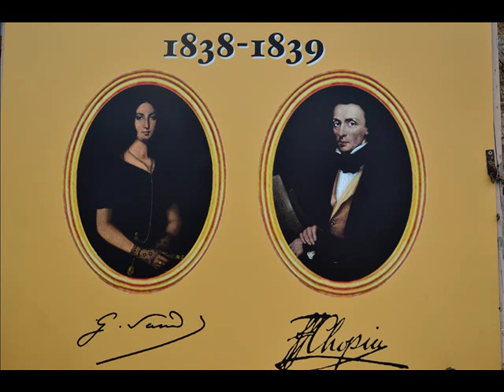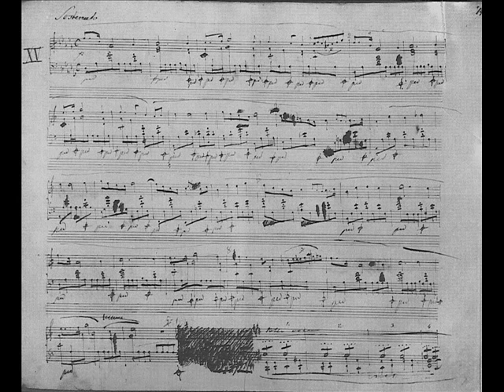Vlado Perlemuter plays Chopin -- 24 Préludes (Ca. 1960 rec.)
Frédéric Chopin's 24 Préludes Opus 28, played by Vlado Perlemuter (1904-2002).
Recorded around 1960 (for Musical Masterpiece Society, MMS-2207).